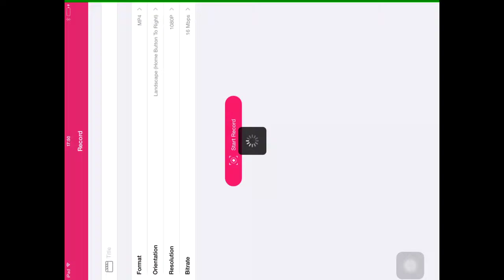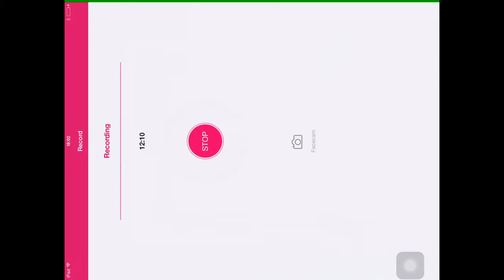VAMOS CHAVALES !! - Frontline Commando D-Day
Nuevo vídeo !! Esta vez de un nuevo juego, llamado Frontline Commando versión D-Day, espero que os guste ^^.

Seamos amigos de PSN !! : SergioRaigoso

Seamos amigos de GC para grabar juntos !! : .Sergio*

-El link del juego ?